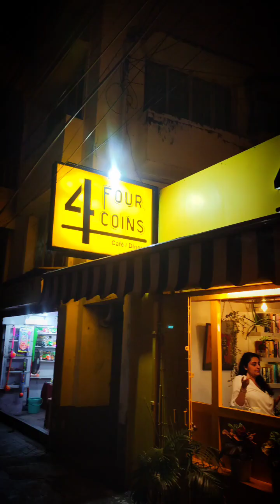Cheap Cafe of kolkata